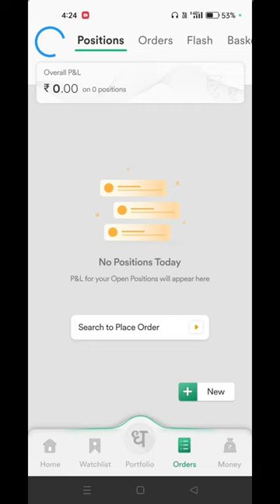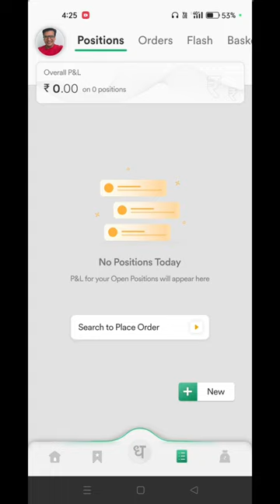आज तो Market ने दोनों तरफ से Loss दिया Live Trading In Bank Nifty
My Trading Tools👇👇

Laptop Stand
Mobile Stand
WIFI Router
Bluetooth Speaker